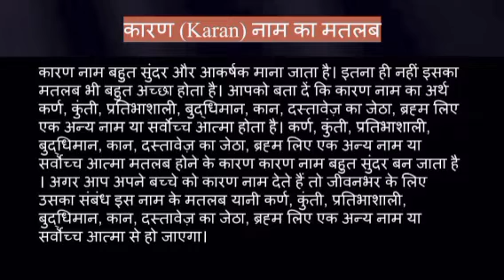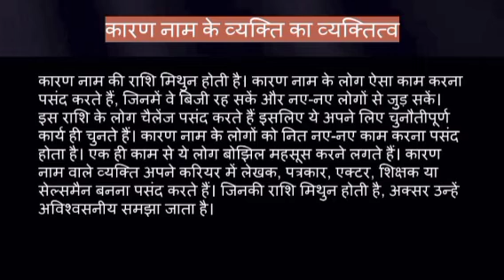Karad name ka matlab kya hota hai || karad name meaning in hindi || karad name ka arth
Karad naam ka matlab
Karad name meaning in hindi